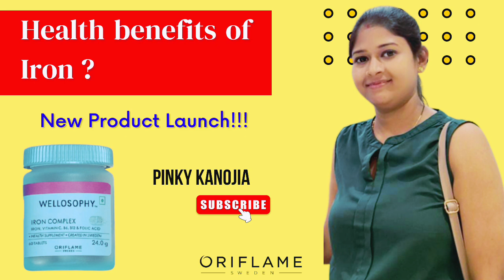Iron Benefits for females| महिलाओं में आयरन की कमी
महिलाओं को आयरन की कमी का सामना करना पड़ रहा है और यह बात हम अक्सर सुनते हैं। आज मैं आपको बता रहा हूं कि आयरन की कमी को आसानी से कैसे दूर किया जा सकता है